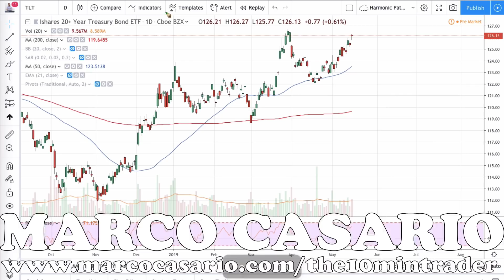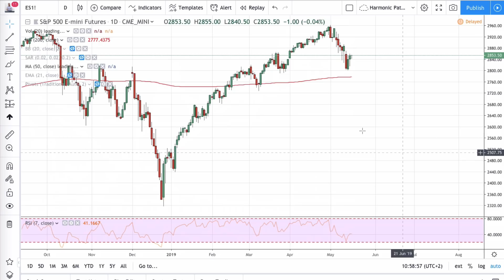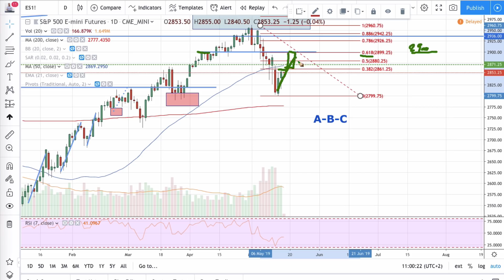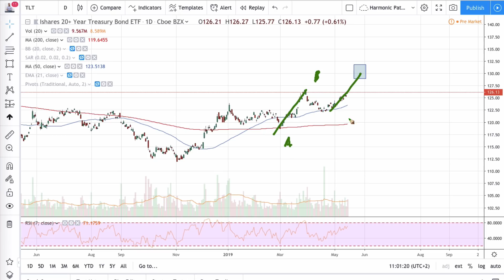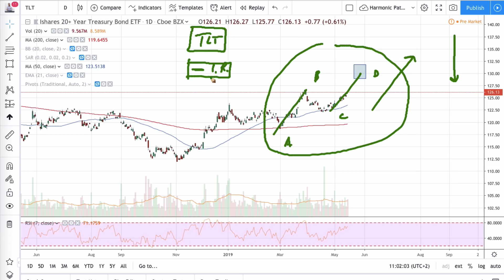A Quando il Prossimo Crash dei Mercati? Questo Grafico te lo dirà (e la FED lo sa!)